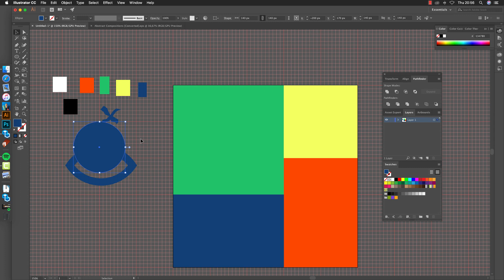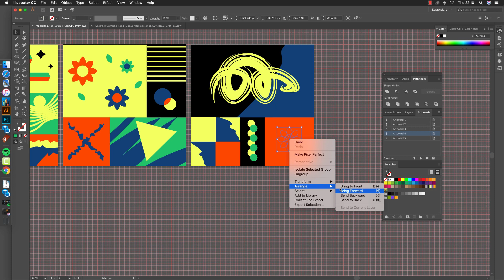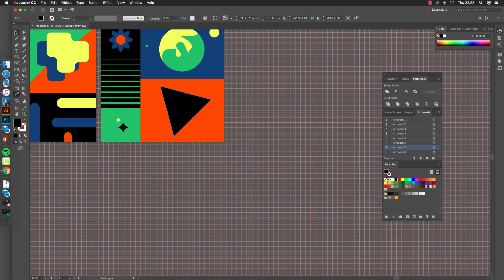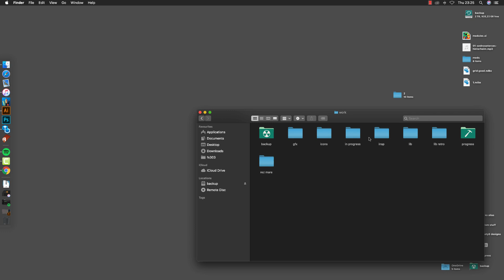Random modular pattern process video